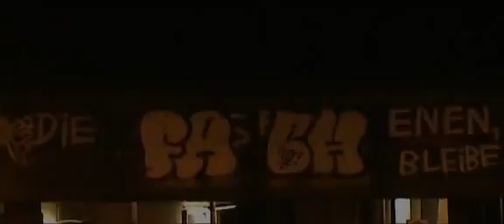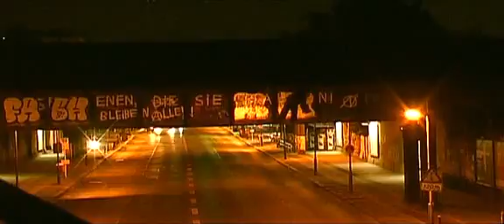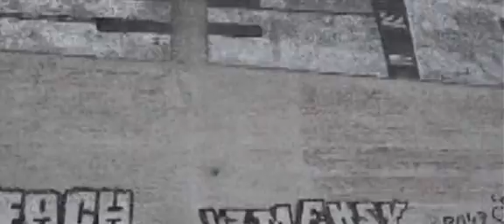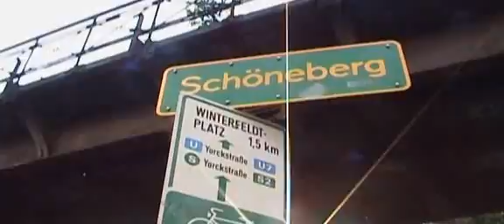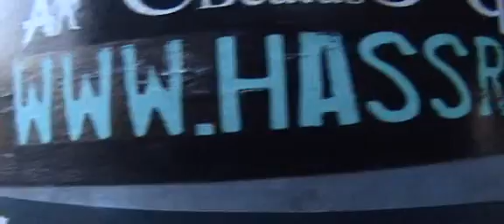Bomb Berlin Special 2010 Part 2 ( Street Art Berlin Graffiti)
Bomb Berlin Special 2010 DVD

DVD-Title: Bomb Berlin Special 2010
Release-Year: 2010